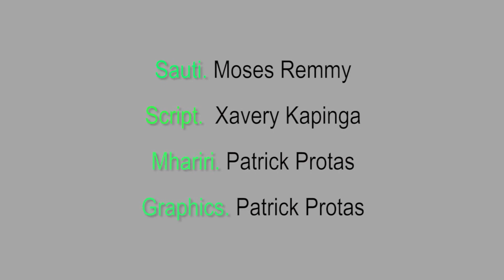RUWASA MKOA WA MBEYA MBIONI KUKAMILISHA MIRADI YOTE